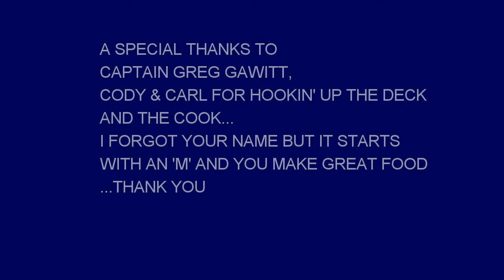Pride Sportfishing- Hammerhead Shark